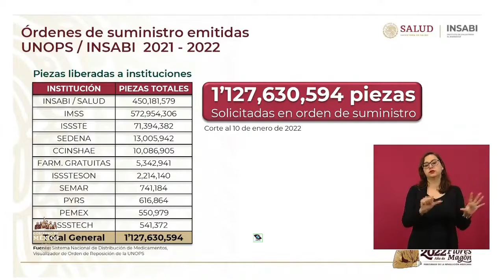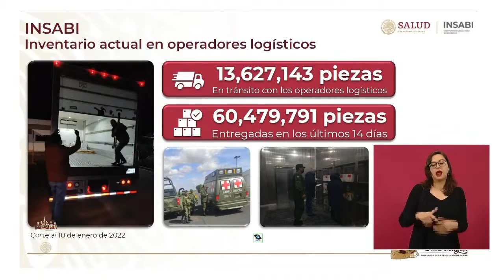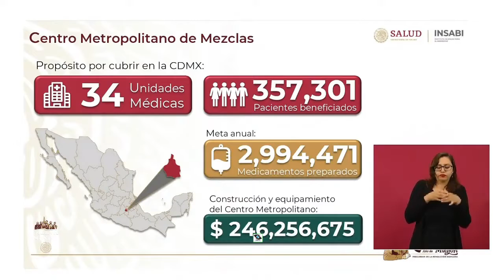El pulso de la salud Dr Jorge Alcocer Informa. 11 enero 2022.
Dr. Jorge Carlos Alcocer Varela. Secretario de Salud